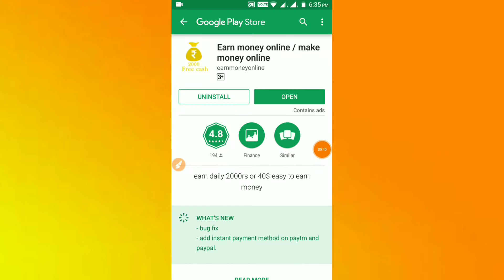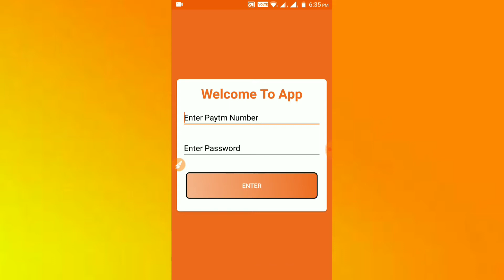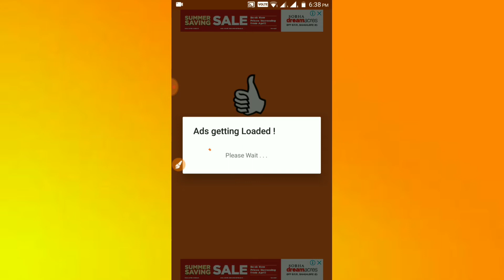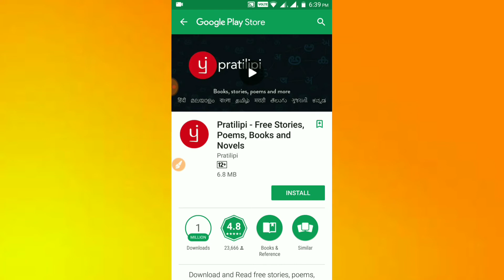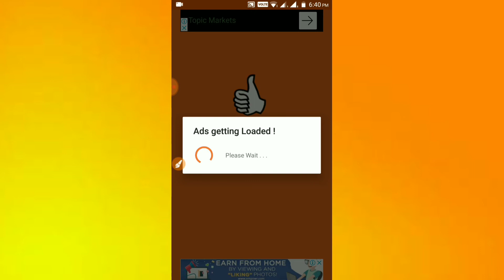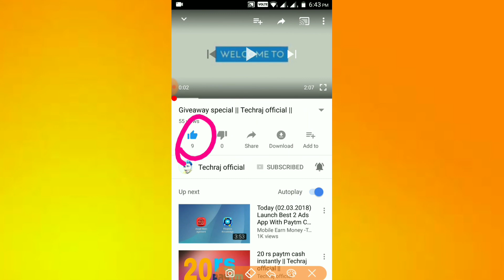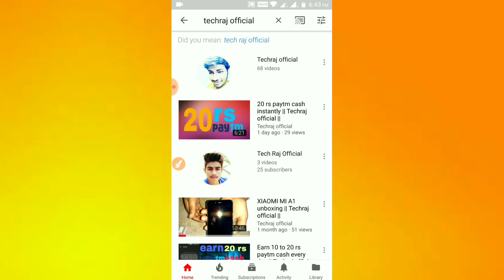Earn 35 rs paytm cash || Techraj official